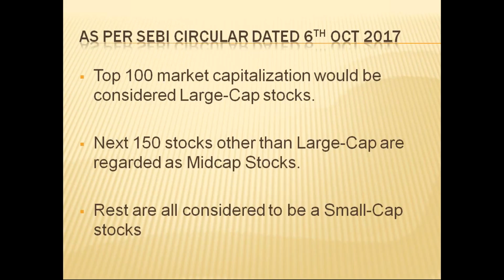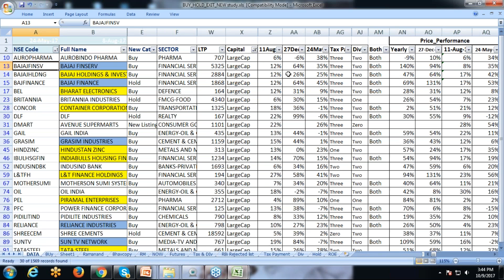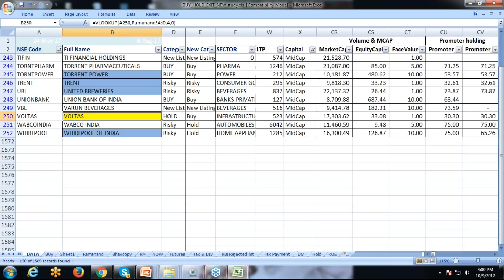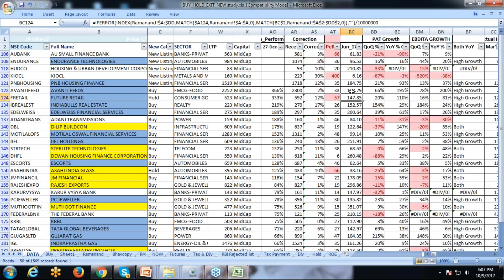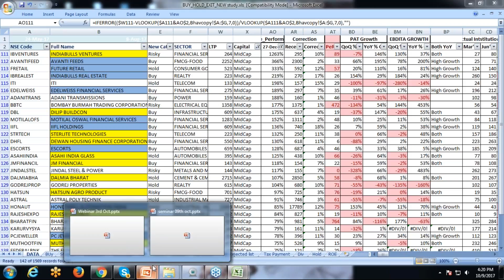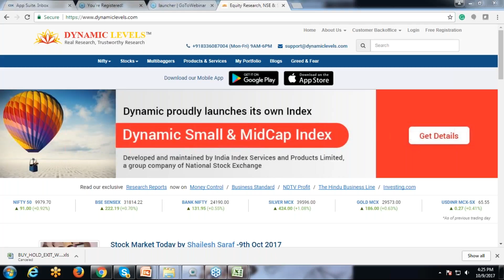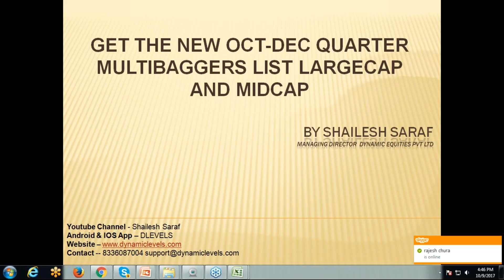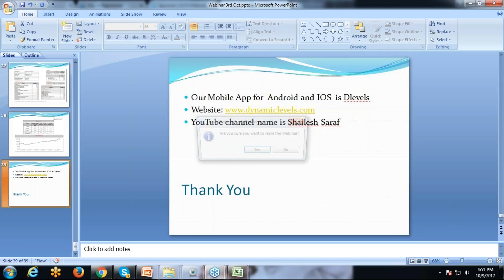Get the new Dec Quarter Multibaggers List – Part 2 - 9th Oct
Mr. Saraf will cover the below Topics in his webinar. The objective is to discuss the new Multibagger cash stocks post June Quarter results.

1.   New list of Multibagger list for the Dec Quarter - Small mMid & Large cap shares
2.   Understanding the Important Fundamental Parameters which formed the basis of the selected   stocks
3.   Analysis of Price Performance for the above stocks
4.   Sector Analysis
5.   Exit Strategy